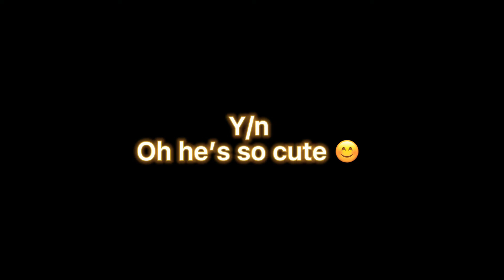POV you don’t along with shinobou ✨😤( tomioka x y/n )anime